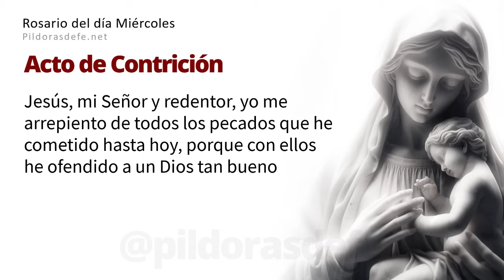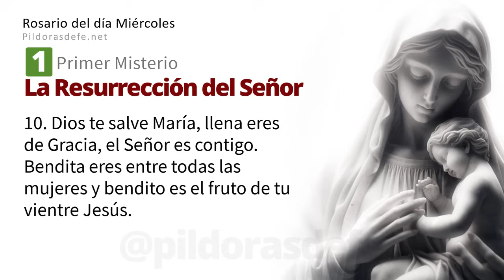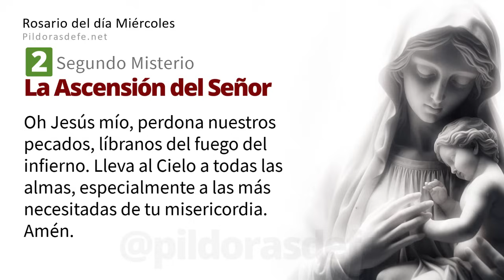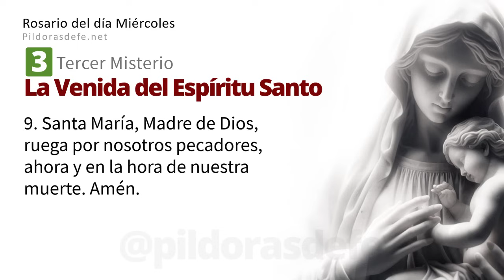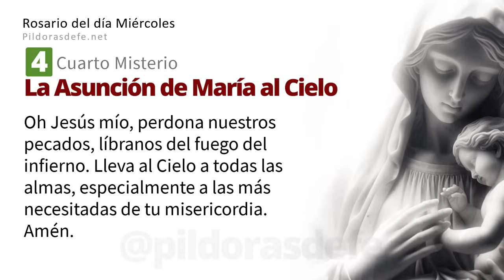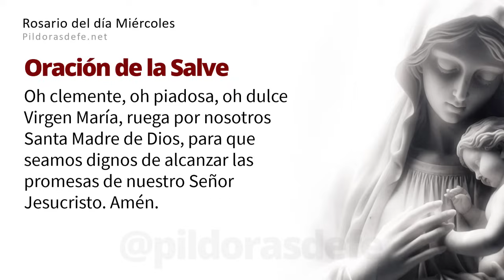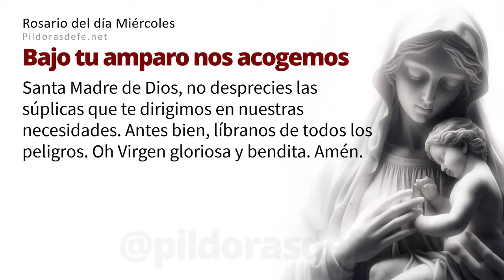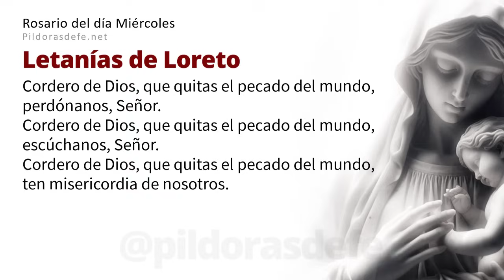Rosario del Día Miércoles (17 Abril 2024) ➤ Con LETANÍAS - Píldoras de fe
Santo Rosario Miércoles, 17 de Abril, 2024, Rosario del día Miércoles con Misterios Gloriosos y Letanías con Subtítulos, escribe tus Intenciones para orar por ti, somos una comunidad rezando los unos por los otros a través del Santo Rosario de hoy.

pildorasdefe pildoras Con los Misterios del Rosario, invoquemos la Intercesión de nuestra Madre. Escribe tus peticiones de oración en los comentarios. | Píldoras de fe | Pildoras de fe

Rosario de hoy miércoles.

00:00 Introducción al Santo Rosario.
01:23 Primer Misterio: La Resurrección del Señor.
07:30 Segundo Misterio: La Ascensión del Señor.
13:20 Tercer Misterio: La Venida del Espíritu Santo.
19:11 Cuarto Misterio: La Asunción de María al Cielo.
25:08 Quinto Misterio: La Coronación de María Santísima.
31:12 Oración de la Salve.
31:58 Intenciones del Santo Padre.
33:02 Oración a San Miguel Arcángel.
33:33 Oración Bajo tu amparo.
33:52 Letanías del Rosario